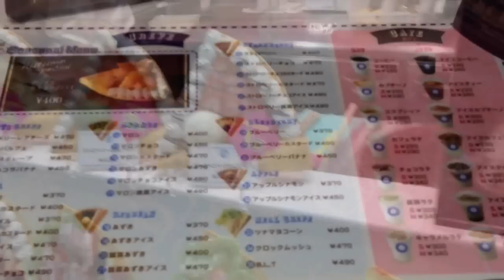How they make Japanese Crepes in JAPAN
Crepe shop in Kobe Japan!

These crepes are one of the most popular japanese style crepes; Strawberry, Cream and Chocolate sauce.

Make your own mini foods with this
Kracie Let's Make a Snack of Japan Taiyaki & Odango

Want to get fancy and make your own crepes at home, then I can recommend some items below:
Crepe fry pan:
or
Crepe Maker Non-stick Griddle
Crepe Recipe Cook Book
Crepe Spatula & Spreader

Best Books for Japan Travel
Japan Travel
Japanese Snack Box
Best Japan Snack Box
Fun puzzle - Map of Japan